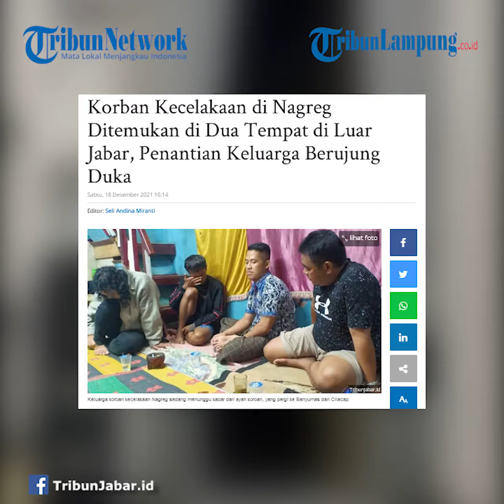Dua Remaja Korban Kecelakaan yang Hilang Ditemukan Meninggal di Banyumas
TRIBUNLAMPUNG - Pasangan remaja yang menjadi korban kecelakaan di Nagrek, Kabupaten Bandung, akhirnya ditemukan.
Keduanya ditemukan meninggal dunia di dua lokasi berbeda di luar Jawa Barat.
Sebelumnya, kedua korban kecelakaan tersebut, Handi Harisaputra dan Salsabila, sudah hilang selama seminggu lebih.
Keduanya mengalami kecelakaan pada Rabu (8/12/2021).
Menurut Kasat Reskrim Polresta Banyumas Kompol Berry, kedua korban sudah meninggal saat ditemukan di aliran Sungai Serayu pada Sabtu (11/12/2021).
Saat itu keduanya ditemukan tanpa identitas.
"Yang laki-laki ditemukan di Sungai Serayu wilayah Banyumas dan yang perempuan di Cilacap," ujar Berry pada Sabtu (18/12/2021), dikutip dari Kompas.com.
Menurut Berry, Handi ditemukan tewas di Sungai Serayu Desa Banjarparakan, Kecamatan Rawalo, Kabupaten Banyumas.
Pada hari yang sama, Salsabila juga ditemukan tewas di muara Sungai Serayu, Kecamatan Adipala, Kabupaten Cilacap.
Kepolisian lalu melakukan autopsi pada kedua jenazah pada Senin (13/12/2021). Keduanya kemudian dimakamkan.
"Setelah dilakukan autopsi, jenazah dimakamkan di pemakaman Desa Banjarparakan Rawalo," ucap Berry.
Di sisi lain, keluarga korban bersama tim Polrestabes Bandung datang ke Polresta Banyumas pada Jumat (17/12/2021).
Keterangan keluarga korban mengonfirmasi bahwa kedua jenazah itu adalah sejoli yang hilang usai kecelakaan di Bandung.
"Setelah penyidik menunjukkan foto gigi, pakaian dan barang-barang yang dikenakan, orangtua korban mengakui atau meyakini mayat yang ditemukan di Sungai Serayu merupakan anaknya (Handi Harisaputra)," imbuhnya.
Duka dan doa keluarga saat menunggu dua korban ditemukan
Sebelumnya, ayah dari korban Salsabila (14) maupun ayah dari korban Handi (17), sore tadi berangkat untuk memastikan, terkait temuan mayat di Banyumas dan di Cilacap, apakah merupakan korban atau bukan.
Hal tersebut dibenarkan oleh, Deden Sutisna (41) yang merupakan paman dari Salsabila, saat ditemui di rumah korban, yang berada di Kampung Tegallame, Desa Ciaro, Kecamatan Nagreg, Jumat (17/12/2021) malam.
Videografer Tribunlampung.co.id / Rio Angga Saputra